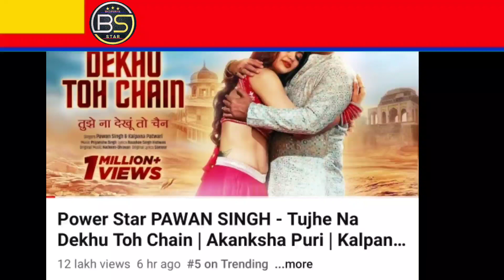पवन सिंह के गाना तुझे ना देखू तो चैन आता नहीं का विश्व रिकॉर्ड बनाने पे खेसारी को लगा बड़ा झटका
pawan Singh ka nya video song
tujhe na dekho to chain aata nahi ka record dekholive
pawan Singh ka record kya khesari tod paye ge
pawan Singh with anupma Yadav
pawan Singh with anupma stage show dance
pawan Singh with akshra Singh live
pawan Singh with dimpil Singh live
pawan Singh with akansha puri live vedio
pawan Singh news new song ka
pawan Singh ka record dekholive
pawan Singh vs khesari ka record dekho
pawan Singh news today live
khesari ka nya gana
khesari ka nya video song
khesari ka record dekho live
khesari news today live
khesari ka exclusive interviews today live